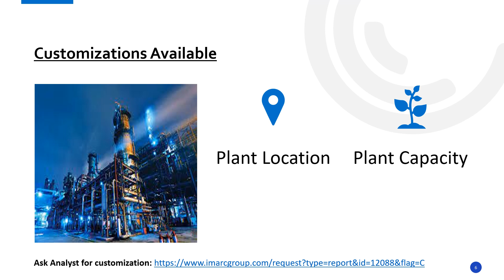Detailed Project Report on Photocopier Manufacturing Plant Setup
The report provides a complete roadmap for setting up an photocopier manufacturing plant. It covers a comprehensive market overview to micro-level information such as unit operations involved, raw material requirements, utility requirements, infrastructure requirements, machinery and technology requirements, manpower requirements, packaging requirements, transportation requirements, etc.

Company Name: IMARC Group
Contact Person: Elena Anderson